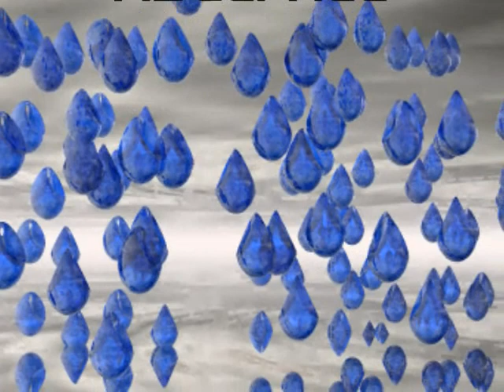Angelic Rain - By Natale Centofanti & Carlo Barboni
Another pleasant discovery.  I love the music and the relaxing mood.  From Ambient Music Collection.